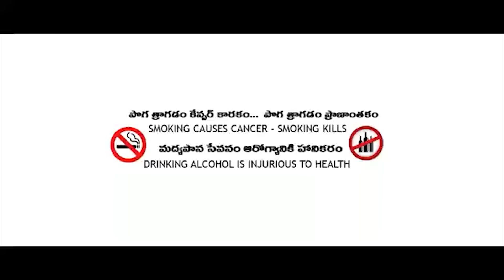ఇంటెనుక పొయ్యి village COMEDY VIDEO||VILLAGE SARADA MUCHATLU|| ANITHAAJVIDEOS ||SWAPNA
Hi friends welcome to VILLAGE SARADA MUCHATLU   YouTube Channel is a One Stop Complete Entertainment For Telugu Short Films and Telugu Comedy, Our videos show the Typical Behavior of People in the Village, Village Cultures. We Regularly Upload Videos in VILLAGE SARADA MUCHATLU  YouTube Channel  So to Get all Latest Updates From Our Channel Please Subscribe Our Channel and Click on the Bell Icon for Notifications.

actors:  Swapna, Sravanthi, Shankar Sri,Ambadas
Story,
Dailouges,
Screenplay,           Anitha Raj
Direction
camera,

Editing,Music  : Anitha Raj

 producer : Raj Kumar Vengala